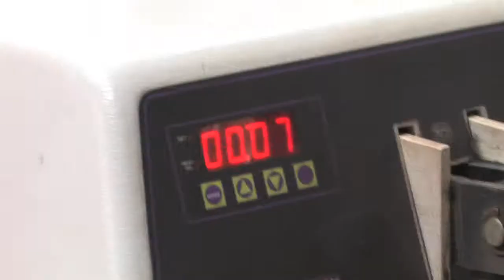Elana Brynes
Elana Brynes - Kings of Cole